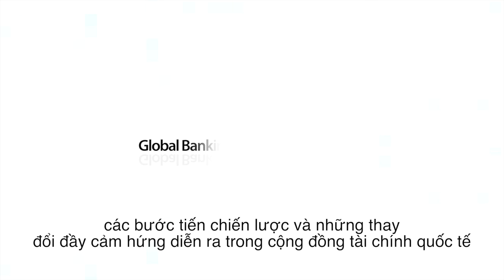Retail Banking in Vietnam with ABBANK with Subtitles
Global Banking & Finance Review interviewed Mr. Bui Trung Kien, Deputy General Director of An Binh Commercial Joint Stock Bank (ABBANK) about retail banking in Vietnam, the banks success and the significant growth of their retail division over the last few years.